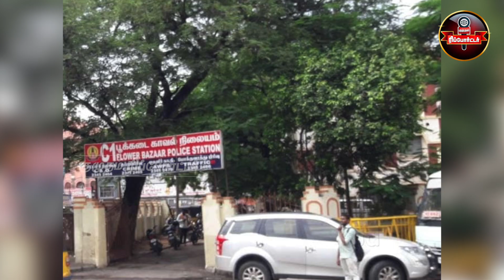சென்னை சிறுமிகளின் அதிர்ச்சி வாக்குமூலம் | Pocso | chennai | Police